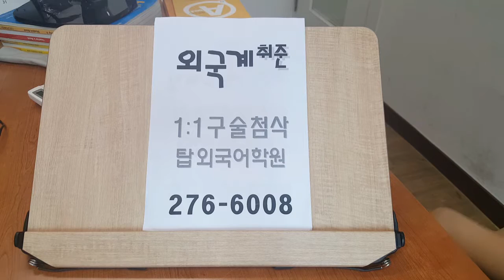전주영어회화 스피킹 해외취업 영어인터뷰 면접 1:1첨삭 190821